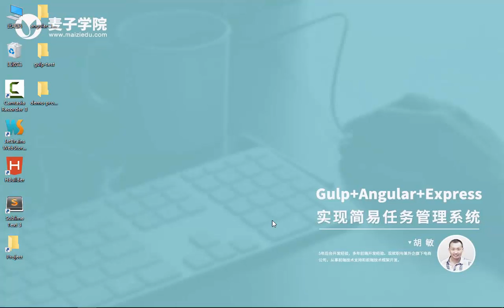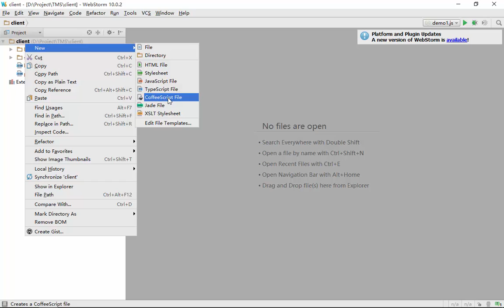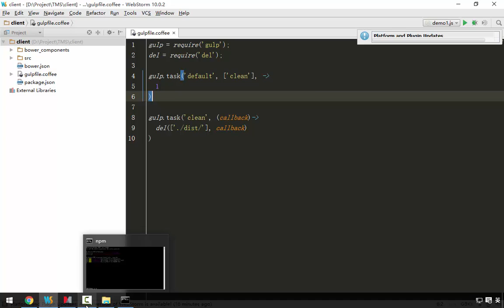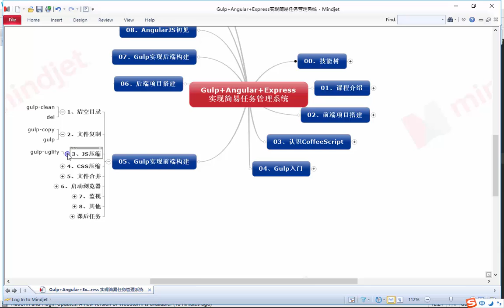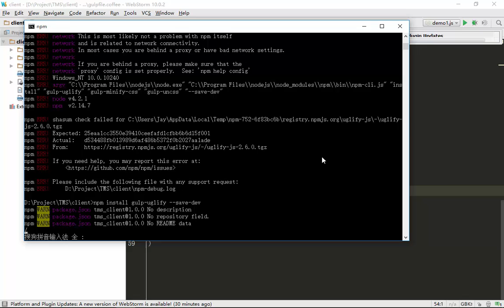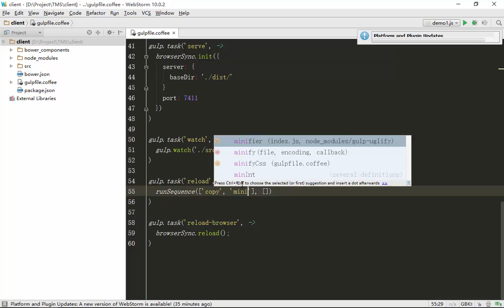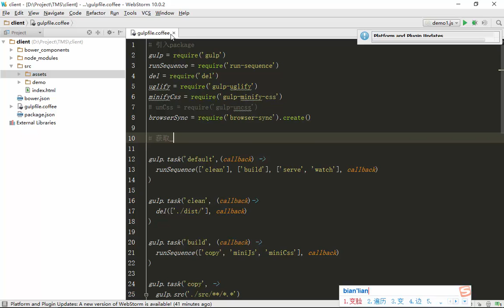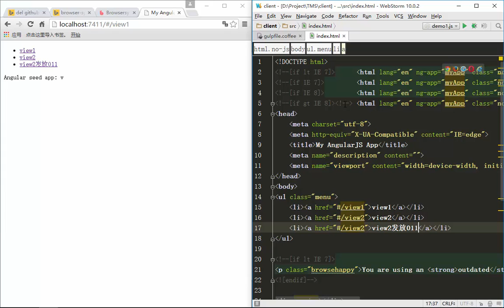Gulp+Angular+Express实现简易任务管理系统-5.Gulp实现前端构建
这是一门利用JavaScript进行前后端开发的进阶教程。教程中用到了较多比较常用和实用的前端技术、框架，工具等。
目标是让大家了解如何利用JavaScript进行前后端开发，前后端如何交互，以及如何实用前后端构建来提高开发效率。